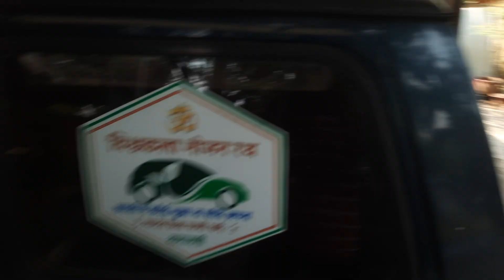Blw Sarkari Quarters Mein Katahar ke ped jackfruit#viral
Blw Quarters Mein Katahar k ped jackfruit#viral